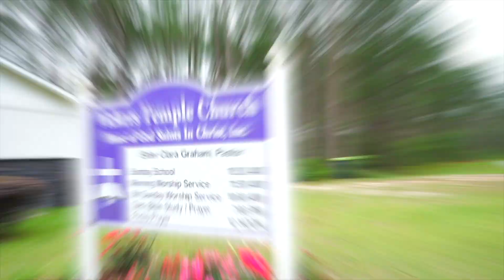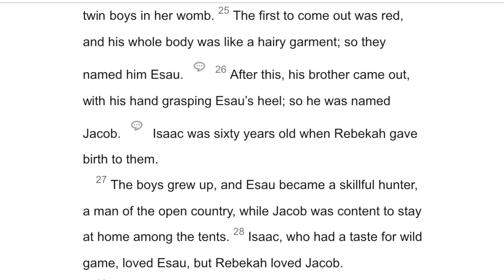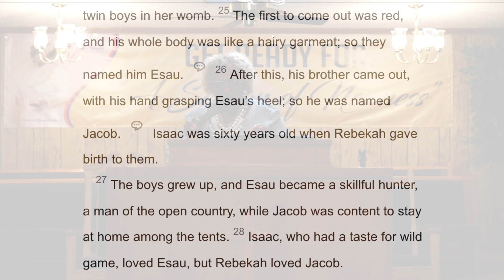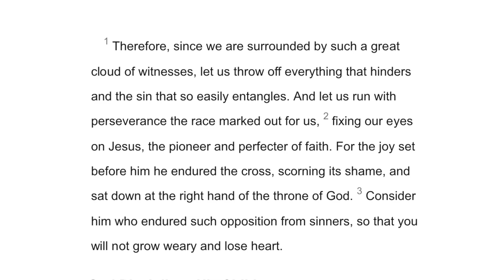Walking With God By Pastor Clara Graham